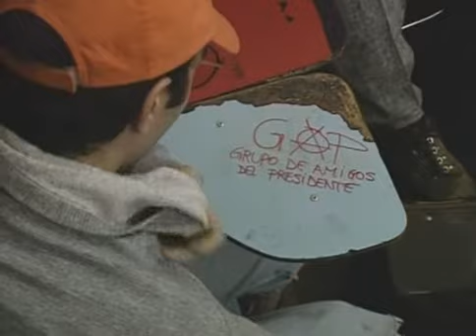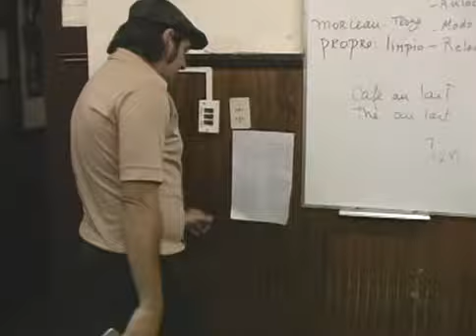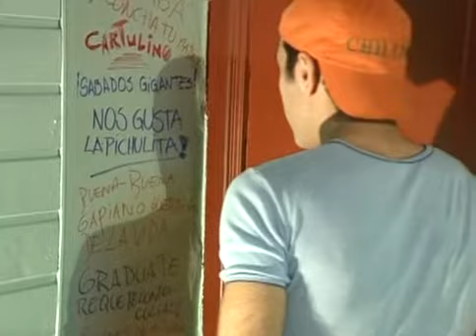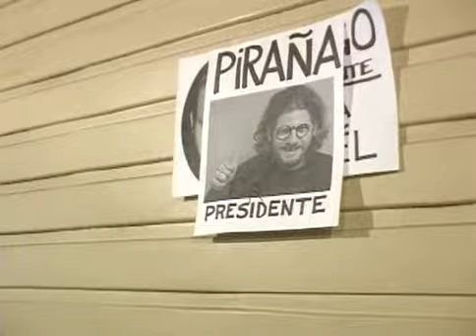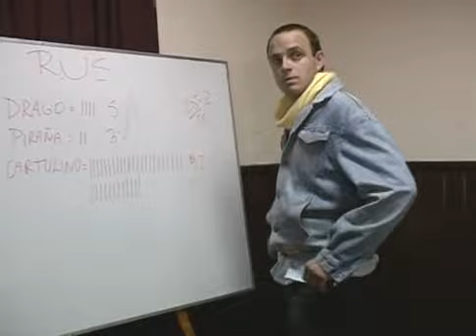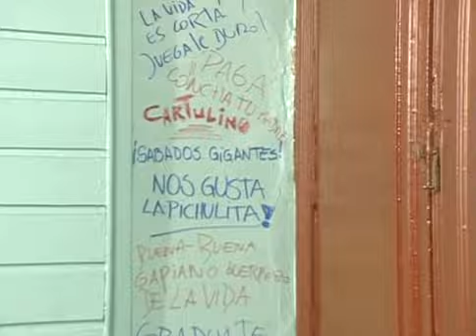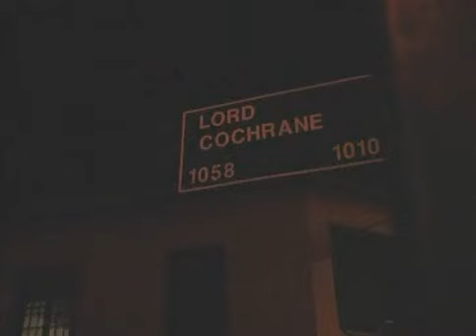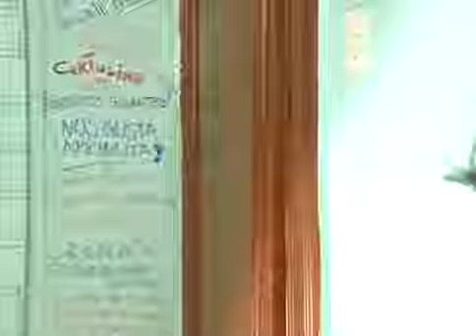Residencia (2004) Dogme #33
Dirigida por Artemio Espinosa, película chilena filmada bajo los preceptos del grupo Dogma 95.